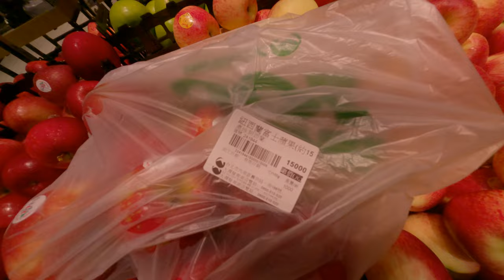內湖區甩尾大師採購生活用品賣場內甩尾台北大潤發百貨超市市場亂搞蘋果推車飆車甩尾重裝暴力行駛方謬神奇亂搞生活事物台北台灣市場生活 1